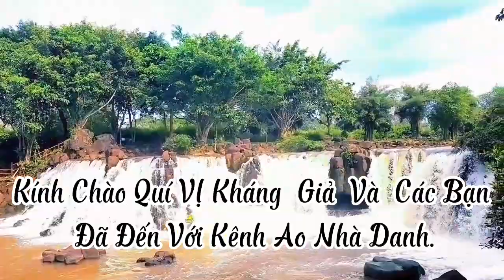Khu Du Lịch Thác Giang Điền Như Một Tây Nguyên Giữa Lòng Miền Đông Nam Bộ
Khu du lịch Thác Giang Điền được ví Như một Tây Nguyên Giữa Lòng Đông Nam Bộ .
Chúc quí vị và các bạn xem video vui vẻ .